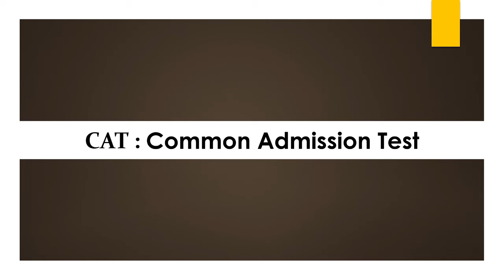Full form of CAT | CAT ka full form kya hai | Free Learn University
Welcome to free learn university. In this vedio you will know the full form of CAT.